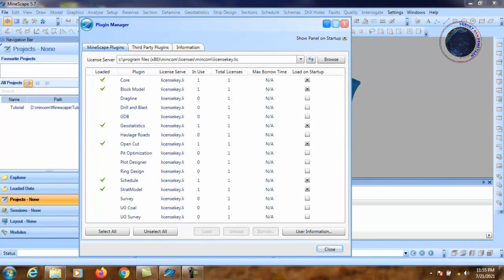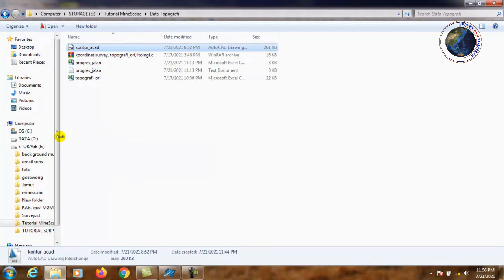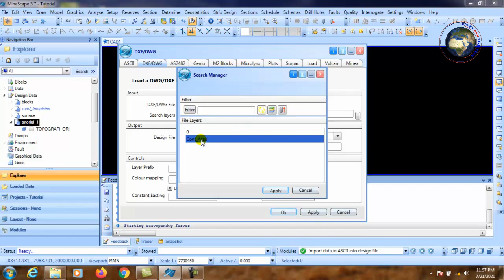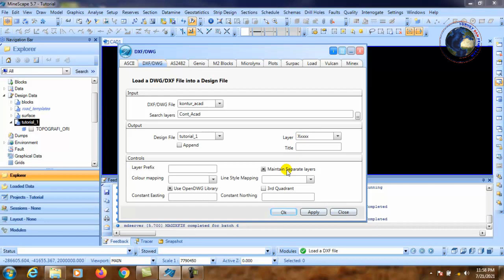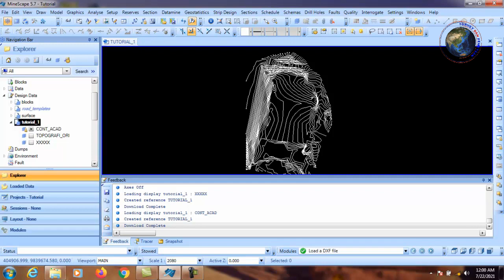minescape bagian 3 cara import data dxf,dwg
MineScape adalah software yang dirancang untuk membantu mengolah data dan solusi lengkap bagi operasi tambang open cut dan underground.

Terimakasih.
Salam